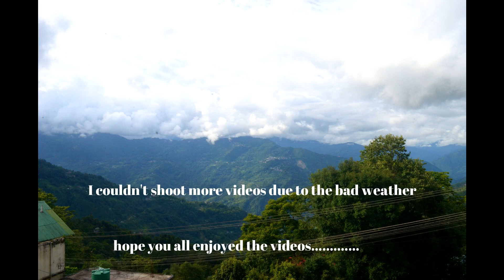Kaluk||Explore West Sikkim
Another vlog of "Explore West Sikkim"